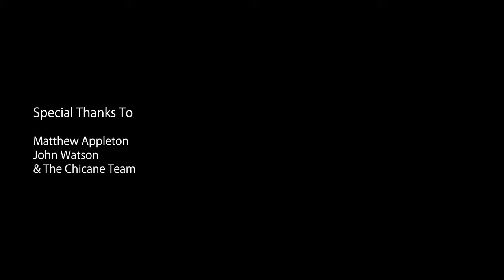CHICANE - Chat with the Owner/Founder of Chicane, Aston Martin Specialist in Hampshire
If you like what you see get in contact with us today.

Chicane | Everything Aston Martin. - Restoration - Engine Rebuilds - Servicing
Aston Martin Specialist in Hampshire - we can help with general servicing, repairs, restoration projects, storage and maintenance of your Aston Martin. We offer a full Aston Martin restoration facility, from planning to realising your vision, we can guide you every step of the way.

Restore, Restoration, Repair, Service, MOT, Upgrades, engine rebuild, enhance, storage, paintwork and bodywork, insurance repairs, wheel refurbishment, re-chroming, exterior detailing, Waxoyl treatments and many more.

Filming Credit : New Page Productions